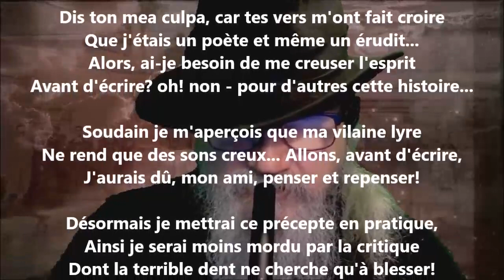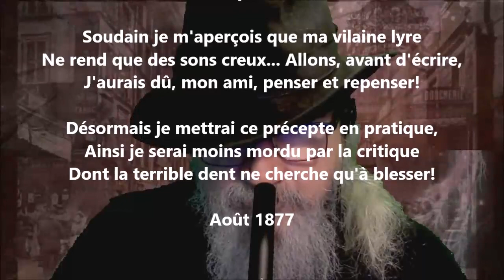Réponse II - Jean-Baptiste Caouette lu par Yvon Jean